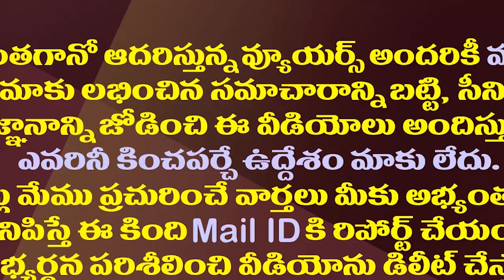ఒరేయ్ రసగుల్లా..టీడీపీ పట్టాభి పరువుతీసిన ఆర్జీవీ| Ram Gopal Varma Strong Counter To TDP Pattabhi